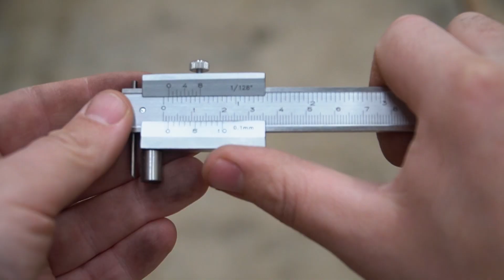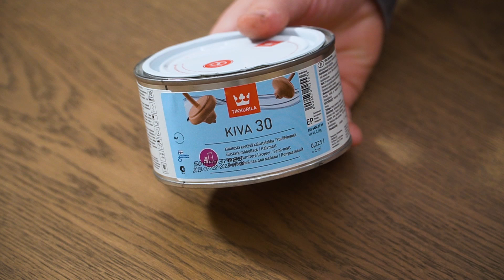PROJECT FOR MEN!!! For a long time I wanted to make it for my home!